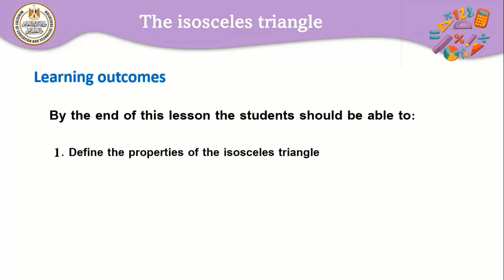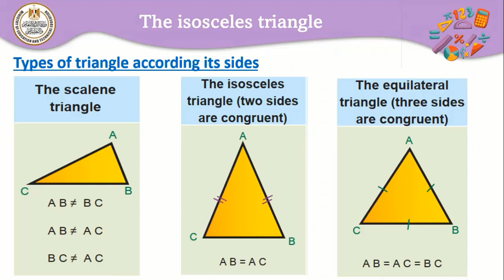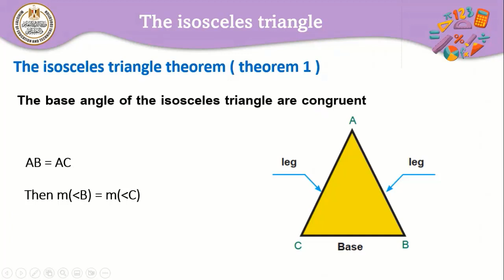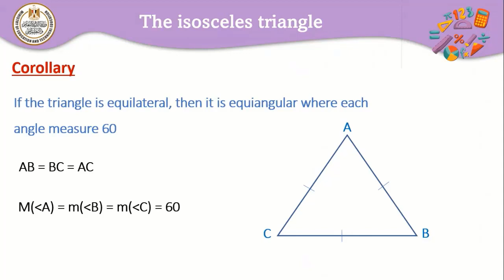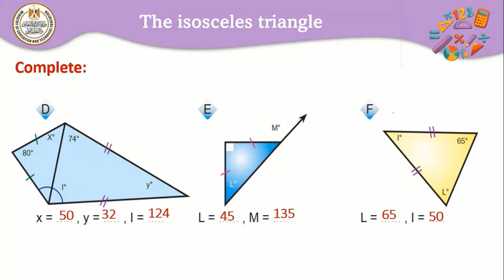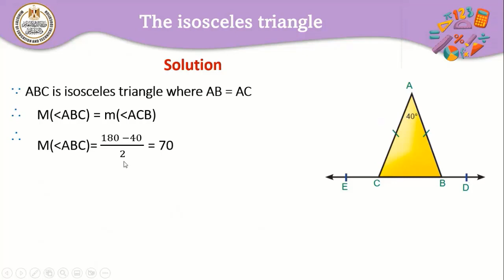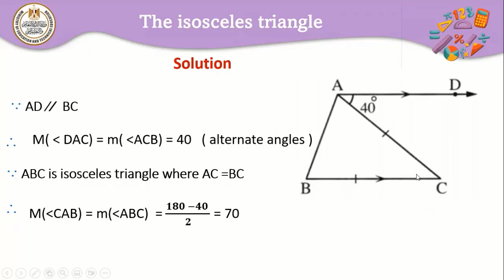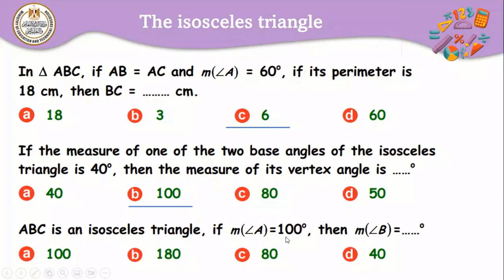math prep 2 The isosceles triangle